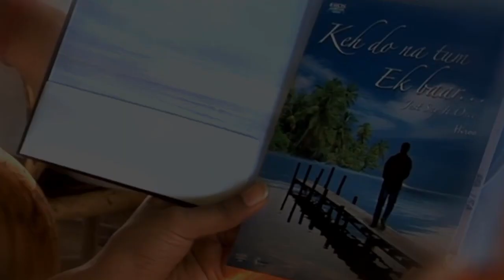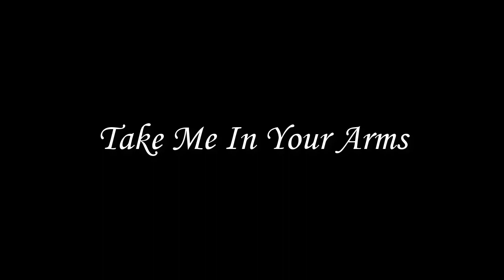Main Aur Meri Tanhai | Voice over by Hiroo Thadani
Use Headphones to hear  VoiceOver of Dialogues from Silsila ..You will experience the depth of the  Voice and emotions of Dialogues  with soothing  music in the background,  you would love it

Voice: Hiroo Thadani
Words: Javed Akhtar